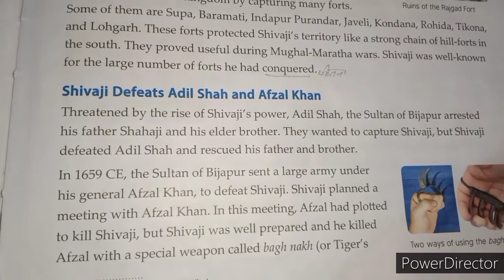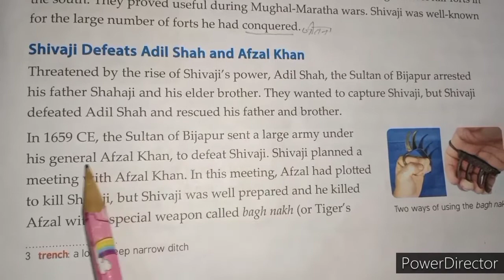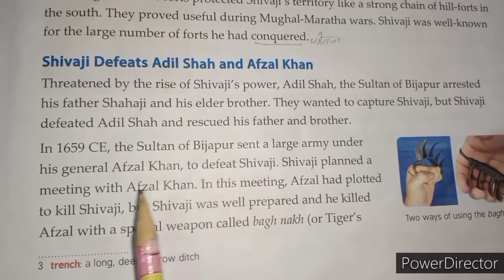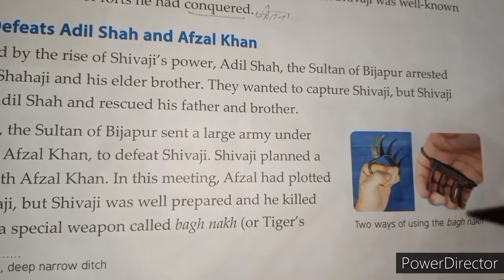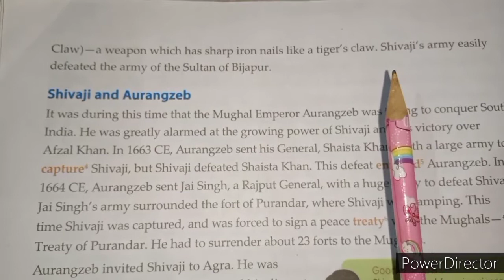Shivaji The Great Maratha Warrior || Defeat Adil Shah and Afzal Khan || Class 4 || Social Study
The bagh nakh,vagh nakh, or vagh nakhya (is a "fist-load, claw-like" weapon, originating from the Indian subcontinent, designed to fit over the knuckles or be concealed under and against the palm.

It consists of four or five curved blades affixed to a crossbar or glove, and is designed to slash through skin and muscle.

 It is believed to have been inspired by the armament of big cats, and the term bagh nakh itself means tiger's claw in Hindi.